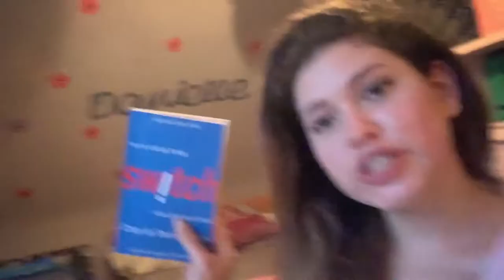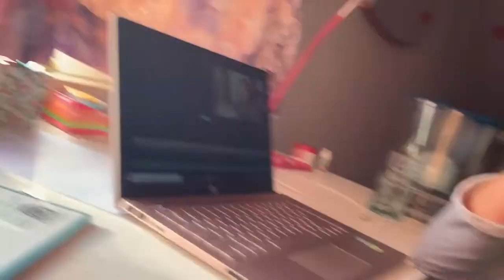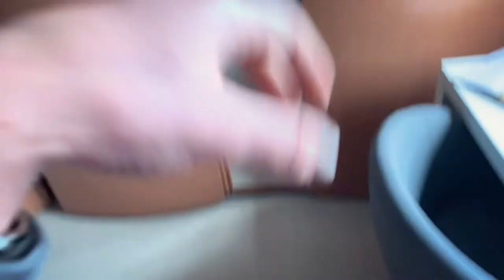MI PRIMER DIA DE CLASES/ Estudiar en Bélgica (Agosto 23) - El diario de Danielle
MI PRIMER DIA DE CLASES (Agosto 23) - El diario de Danielle
Canal Principal: Danielle De Smet

Gracias por ser uno de los primeros suscriptores y acompañarme en esta aventura llamada VIDA!